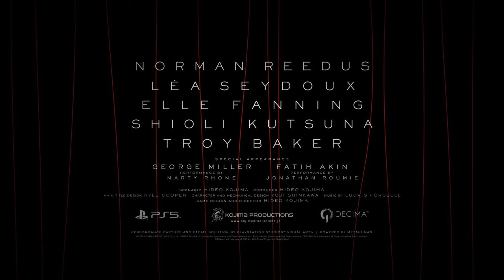DEATH STRANDING 2: On The Beach (2025) Official Trailer | 4K UHD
Death Stranding 2 trailer starring Norman Reedus.